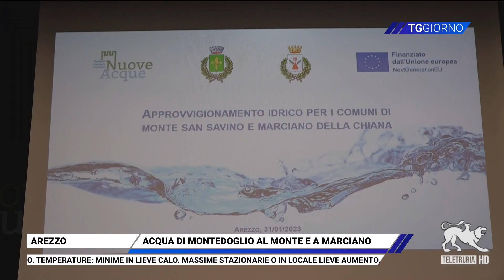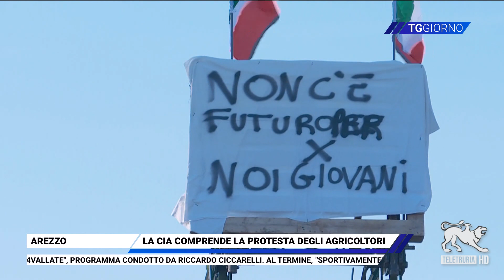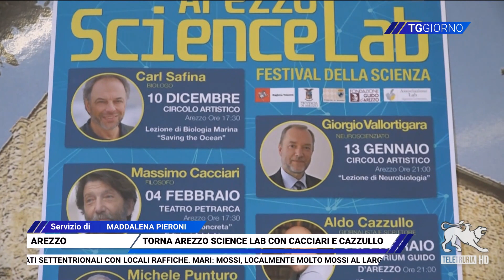TG Giorno 31/01/2024